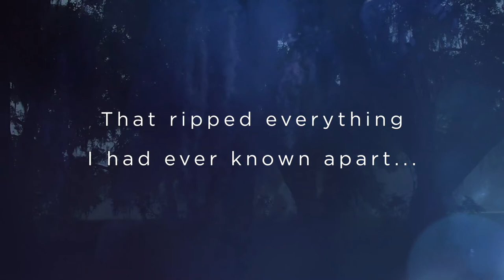A Flicker in the Dark by Stacy Willingham: Book Trailer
From debut author Stacy Willingham comes a masterfully done, lyrical thriller, certain to be the launch of an amazing career. A Flicker in the Dark is eerily compelling to the very last page.

When Chloe Davis was twelve, six teenage girls went missing in her small Louisiana town. By the end of the summer, her own father had confessed to the crimes and was put away for life, leaving Chloe and the rest of her family to grapple with the truth and try to move forward while dealing with the aftermath.

Now twenty years later, Chloe is a psychologist in Baton Rouge and getting ready for her wedding. While she finally has a fragile grasp on the happiness she’s worked so hard to achieve, she sometimes feels as out of control of her own life as the troubled teens who are her patients. So when a local teenage girl goes missing, and then another, that terrifying summer comes crashing back. Is she paranoid, seeing parallels from her past that aren't actually there, or for the second time in her life, is Chloe about to unmask a killer?

“A smart, edge-of-your-seat story with plot twists you’ll never see coming. Stacy Willingham’s debut will keep you turning pages long past your bedtime.” ―Karin Slaughter

“I have not felt this excited about a thriller in years. It's fabulous.” ―Chelsea Cain

"Don't trust anyone in this wickedly good debut by Stacy Willingham. A twisty and propulsive thriller." ―Peter Swanson

"A psychological thriller in the truest sense -- an engaging, propulsive read, loaded with surprising twists. I tore through this book." ―Alison Gaylin